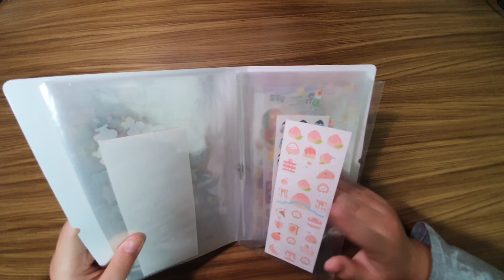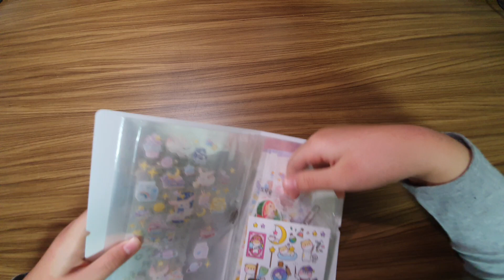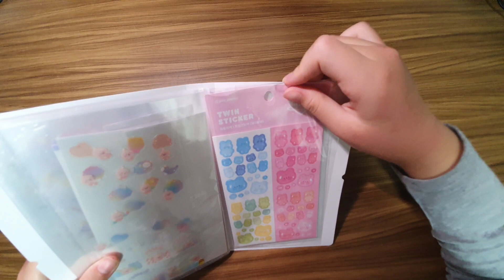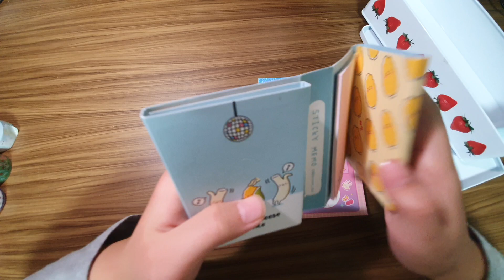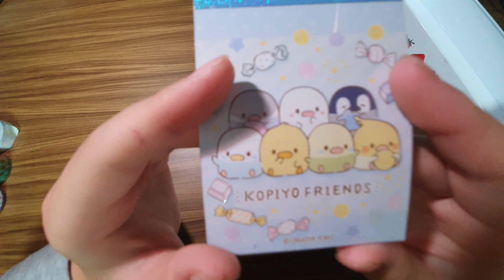🦄쭈 다꾸TV🦄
처음 유트브를 운영하게된 쭈입니당